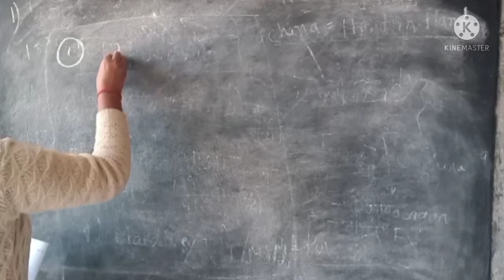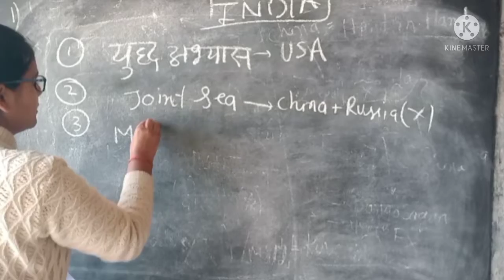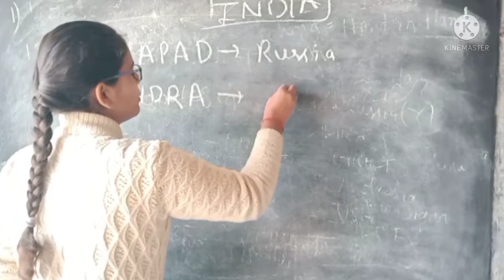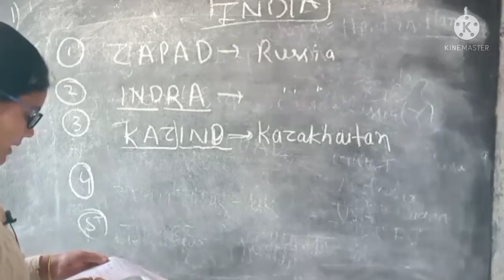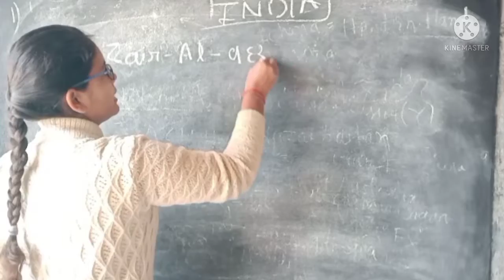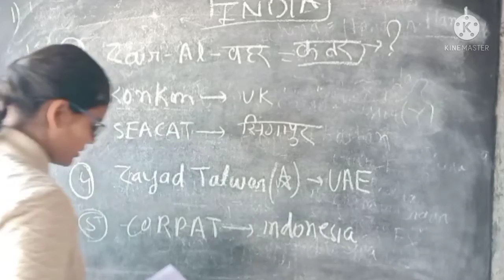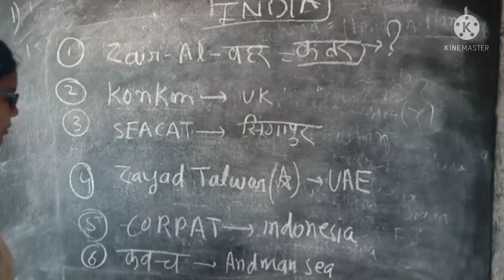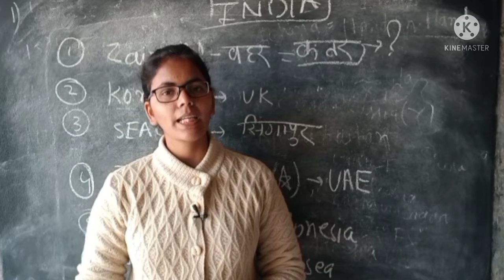भारत के साथ विभिन्न देशों का युद्धाभ्यास Part-2 for all competitive exam